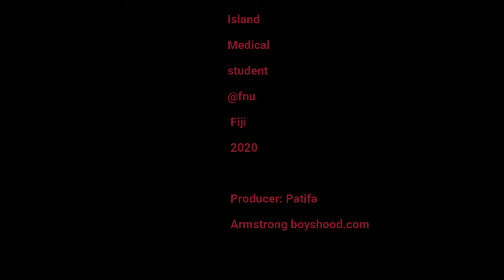SOLOMON ISLAND MEDICAL STUDENTS ( @FNU) 2020.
Solomon Island medical students study at Fiji National University (FNU) celebrating Nesian Fiesta (cultural day) in Suva Fiji. 26 sept 2020.